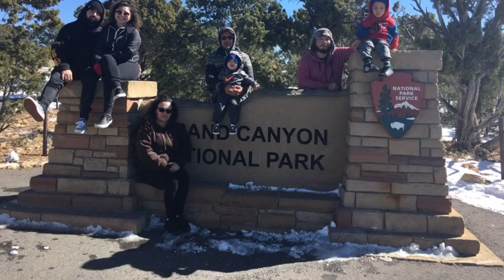Grand Canyon 2-24-2018